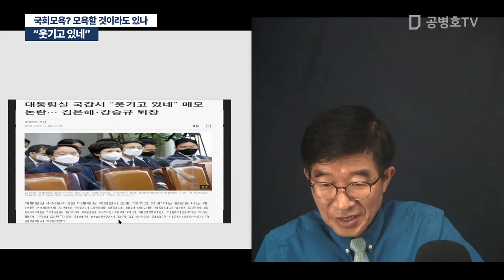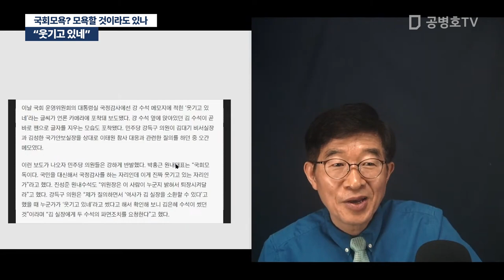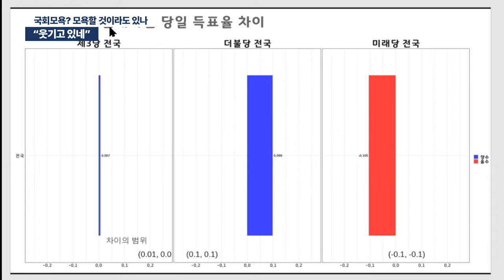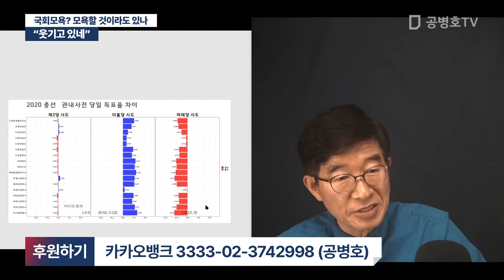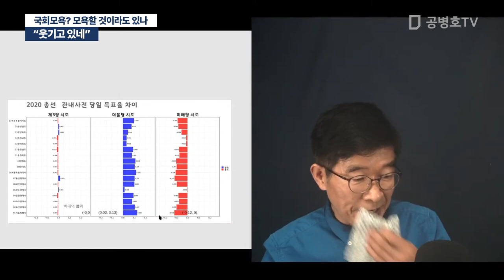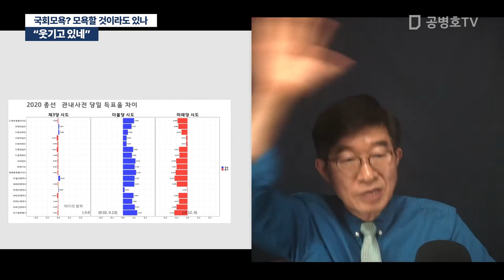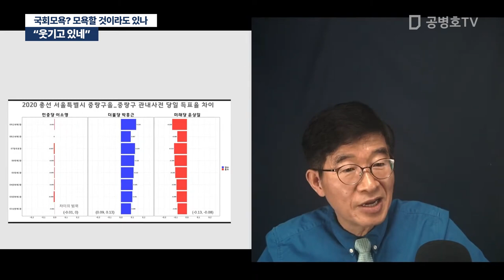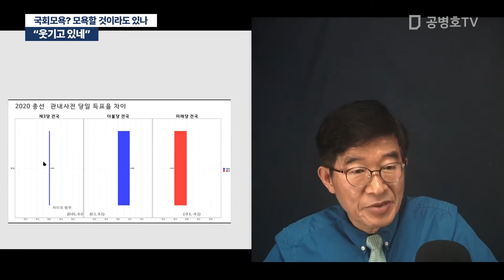"웃기고 있네" / 국회모욕? 모욕할 것이라도 있나 [공병호TV]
Bitcoin : 3MTW849AkP2ftLeSK2teZHMmzLu7Z83s9U